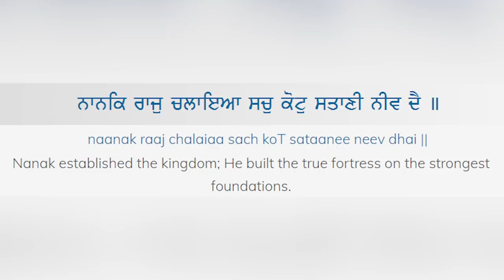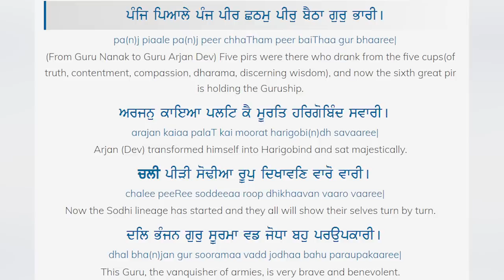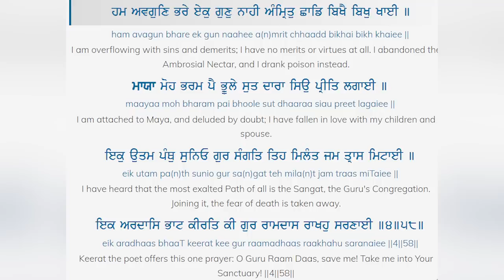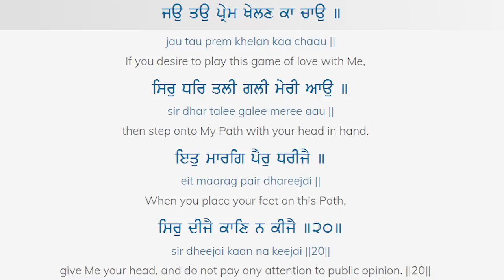Mr Singh talks about Vaisakhi - How was the Khalsa Panth revealed?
Welcome to Mr Singh Plays, the place where you get a different kind of streaming experience. My name is Rajveer Singh, and as well as being a university student I’ve always been an anime and gaming fan. Whilst I used to be a PlayStation main I recently made the plunge into pc gaming and enjoy streaming.

Seriously I talk a little too much but it’s all good in the long run. And don't be afraid to ask me questions, I know I don’t exactly look like the typical streamer but I’ll happily answer your questions.

So just have fun and enjoy your time with me.